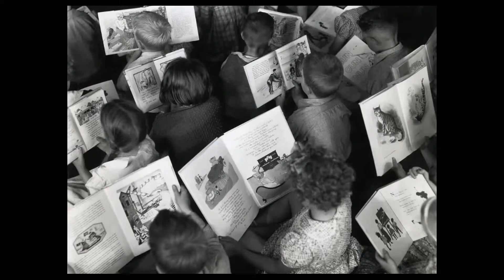Parviz TURABI "Childhood memories" Piece for chamber orchestra